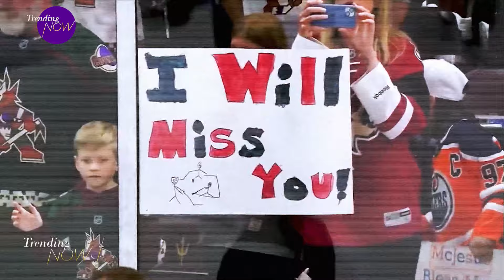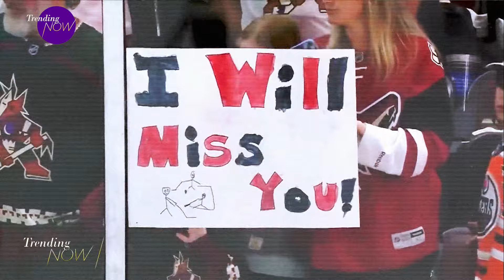Arizona Coyotes moving to Salt Lake City, Utah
It was an emotional night at Mullett Arena in Tempe, Arizona yesterday -- where 27 years after setting up shop in the desert the coyotes played their final game. Meanwhile, history was made in Tampa Bay, but Auston Matthews came up just short in the second last night of the NHL's regular season. To chat more about the upcoming NHL playoffs, we spoke with Brock university sports management professor Tyler McKee.